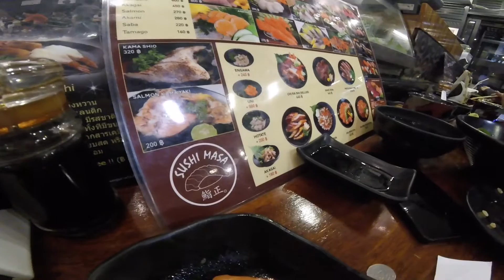Sushi Masha Bangkok Thailand ซอลม่อน ชิ้นหนาสะใจ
ซอลม่อน ชิ้นหนา ใหญ่สะใจที่คุณต้องลอง